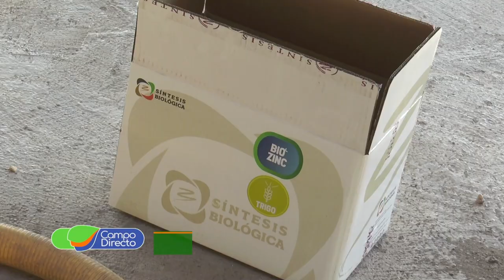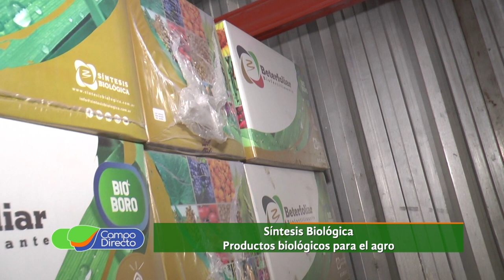Bioinsumos Aplicación de zinc en trigo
Compartimos la aplicación de Zinc en trigo. Beneficios de los productos biológicos para nuestros verdeos.